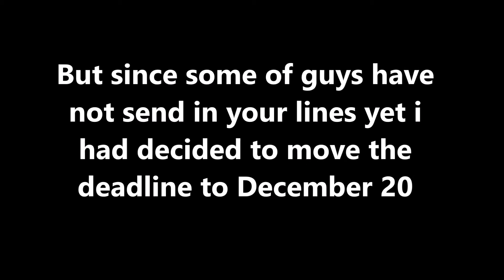Sodor's Legend Of The Lost Treasure Redub Update (Cancelled)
Here's a update video of my redub of SLOTLT